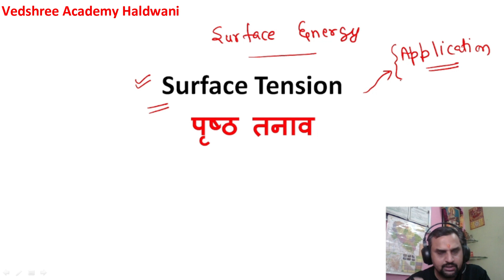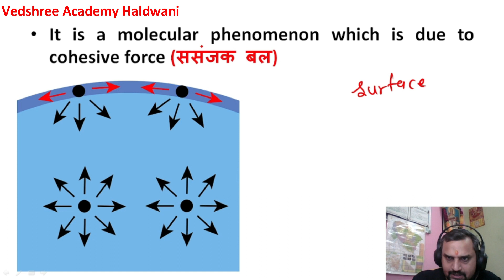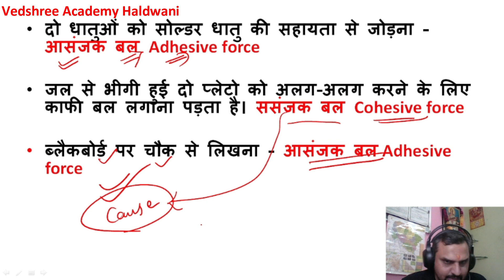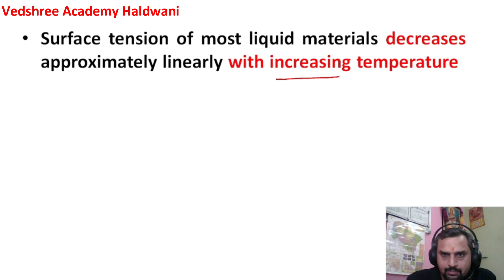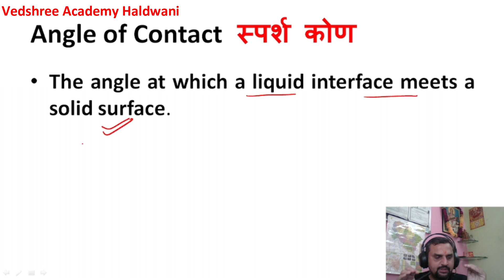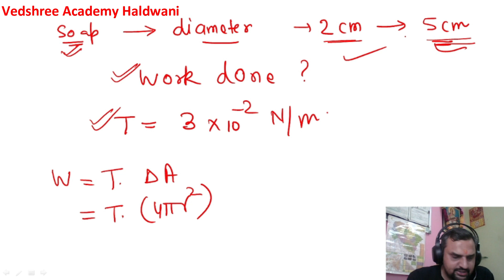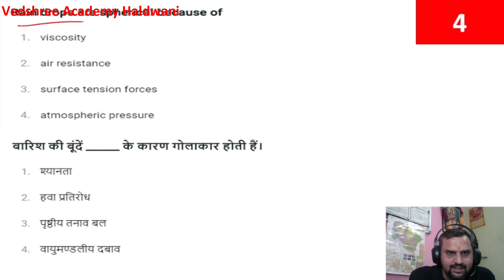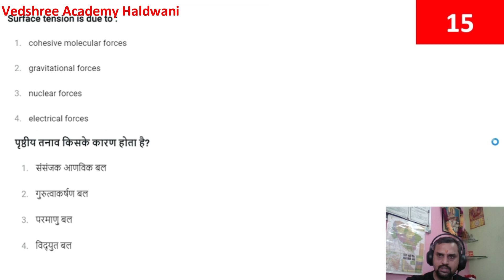Surface Tension | Physics Class | UKSSSC Lab Assistant Exam | FSSO | Ganna Parywekshak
In this class Deepak sir will teach you Surface Tension for UKSSSC Lab Assistant Exam, FSSO,Ganna Parywekshak, Airmen . It will helps you to prepare yourself for upcoming Uttarakhand Police दूरसंचार विभाग  Head Constable exam. This MCQ series also helps you in Airman X Group exam preparation.

Uttarakhand Doorsanchar Police
Fire Station Second Officer